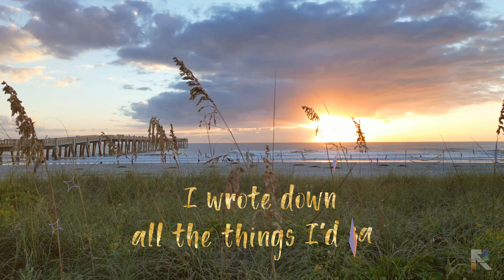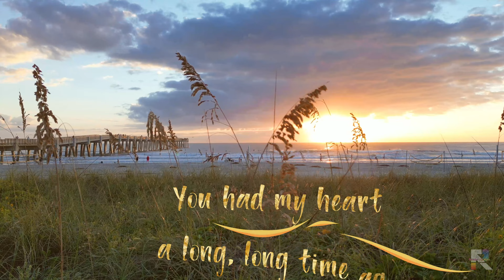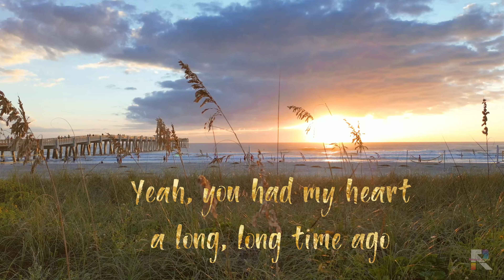In Case You Didn't Know - Brett Young Lyrics - Jax Beach 4K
The morning of the day before Hurricane Ian hit Florida; Jacksonville Beach specifically.

 In Case You Didn't Know Lyrics b Country singer Brett Young